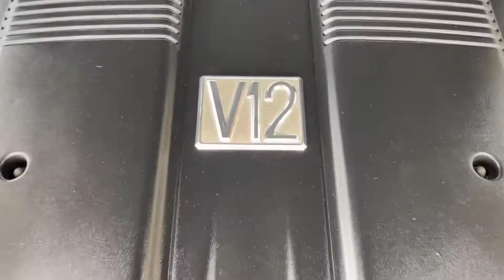1999 Toyota Century V12 Dual EMV, Chain driven, Low Kms #9232